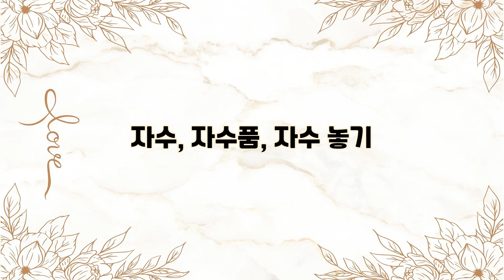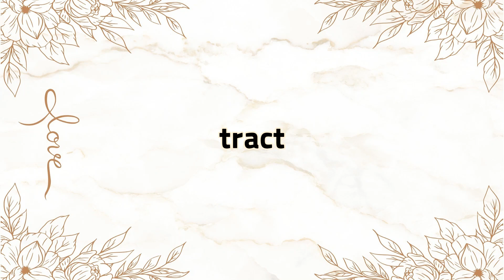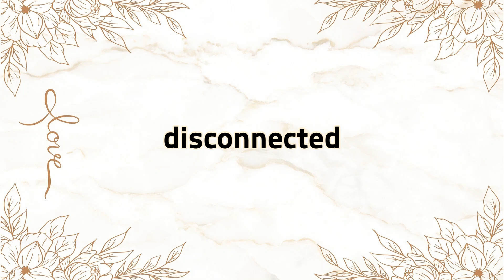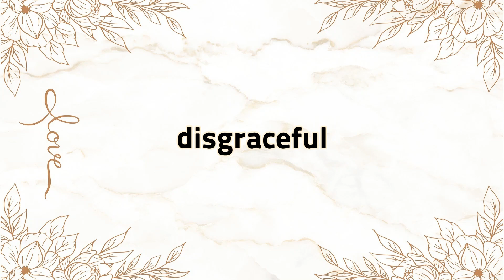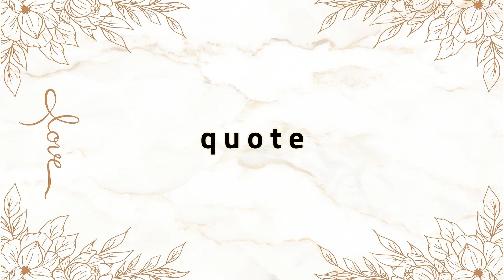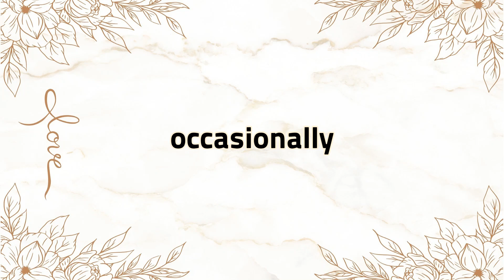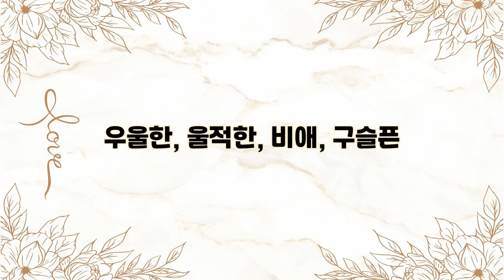Lalla의 떠먹여주는 고급 영 단어, 숙어 50개 3회 반복 듣기 52